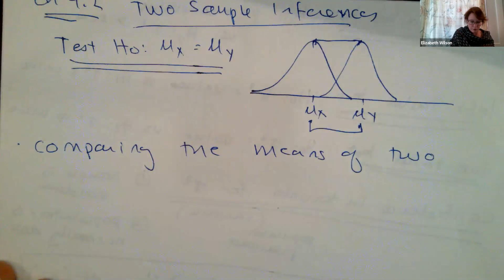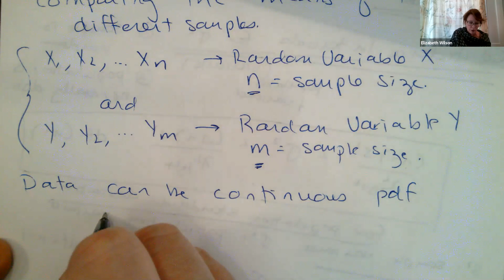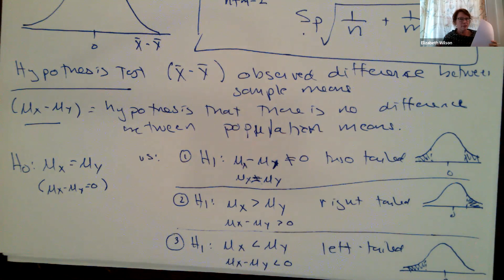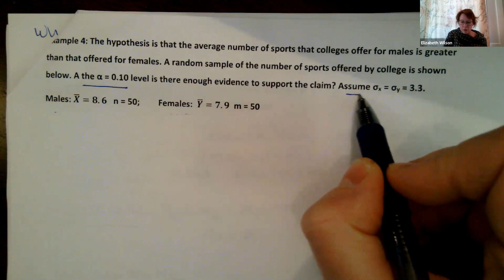Probability & Statistics Lecture 22 Chapter 9.2 Hypothesis Testing (mean)